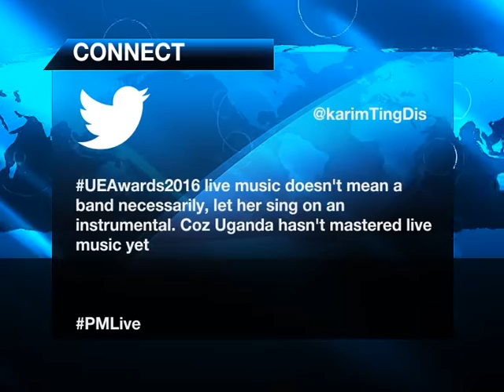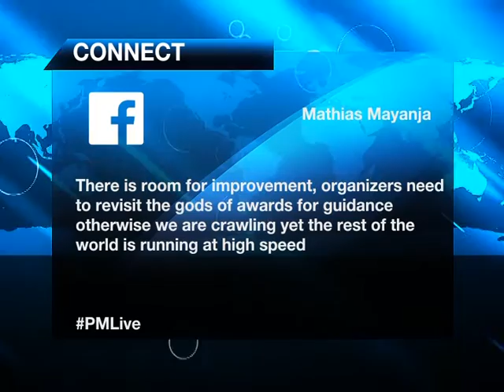PMLIVE 220816: MUST Freshers Experience[2/2]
They used to be superstars in their former schools but not anymore!
Campus just took away all the pomp, the new entrants at Mbarara University of Science and Technology are finding the best possible ways to get familiar with the environment as fast as possible in in order to fit in.
Halson Kagure brings you dark and light side of being a campus fresher